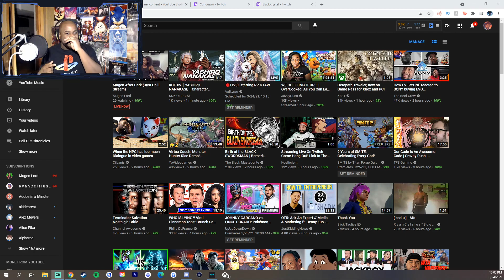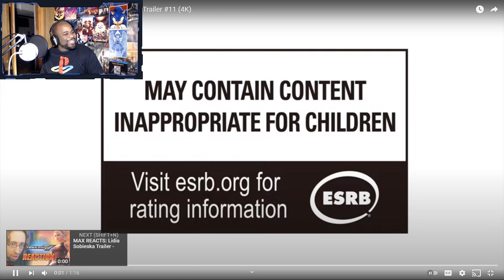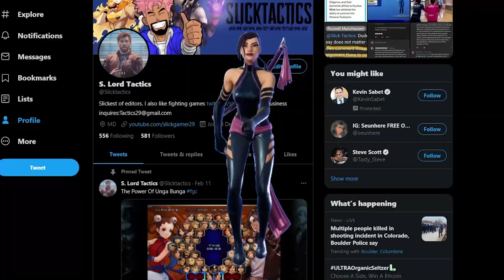Yashiro Nanakase Reveal Trailer KOF XV Slick Reacts